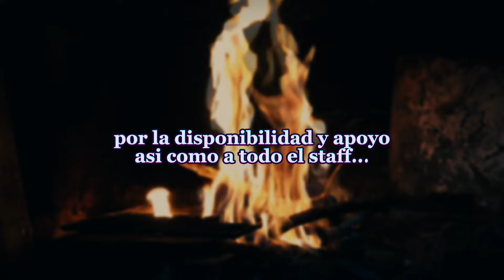Trio Aliados de Hidalgo - Los Ganaderos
Album: Directo Al Ruedo